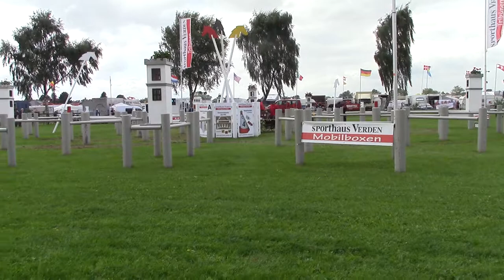WM Minden 2017 Marathon Sandra Chardonnens Hindernis 5